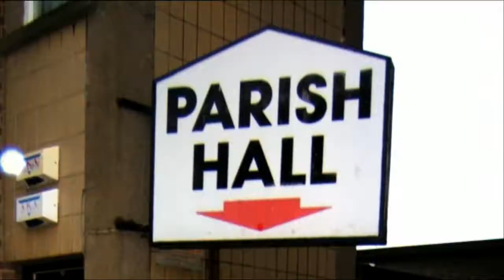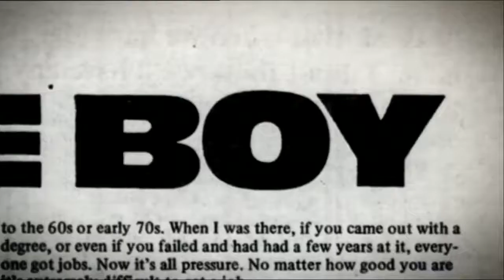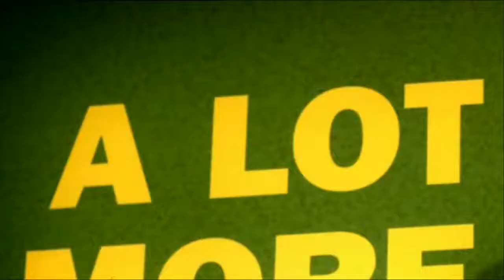Bertie 2008 Clip | Full Documentary Available